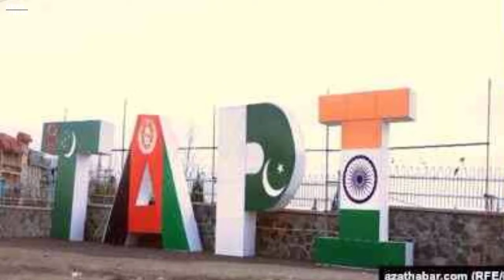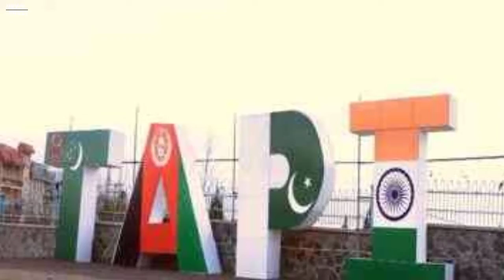9 تازه لنډ مهم عاجل خبرونه راغلل ضرور ویډیو شیر وګورئ.